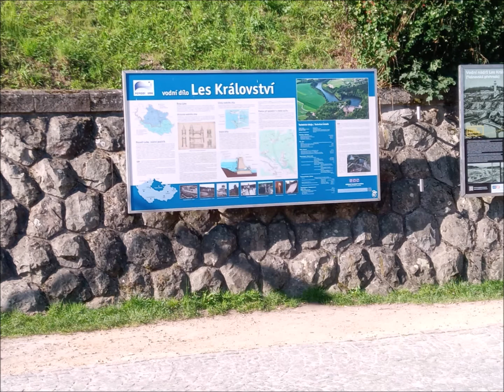Ausfahrten Freunde Motorrad 2021